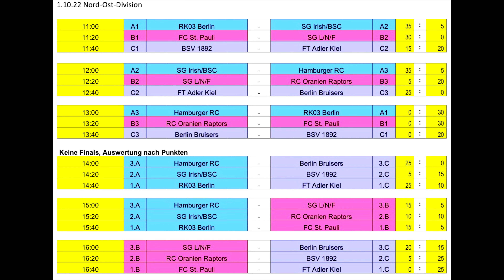Berlin Bruisers - Berliner SV 92 /Deutsche 7er-Liga Frauen Nord-Ost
Deutsche Rugby 7er-Liga Frauen Nord-Ost
Turnier 3 in Greifswald
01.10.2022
Berlin Bruisers - Berliner SV 92
0 : 20